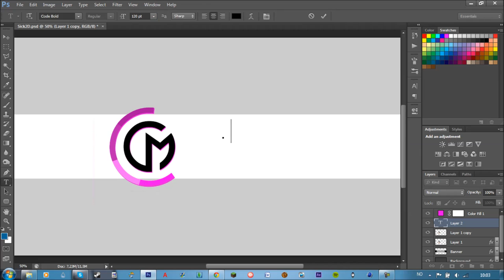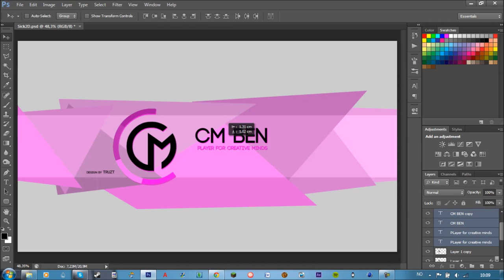Speed Art: cM Ben (YouTube Banner)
'Read More' to see links!

Skype: TruztDzn

yt:quality=high grow your youtube channel, get your videos on my channel, upload your videos to my channel, subsat, subscriber saturdays, sub sat, upload youtube videos to a big youtubers channel, tips to grow a youtube channel, getyourvidsonmychannel, easy way to grow your channel, vlog, video log, videolog, getawesomevidsonyourchannel, growyouryoutubechannel, webcam vlog, youtube video Carrying to the loss, black ops 2 live commetary, blops2, blops 2, entertaining call of duty live comm, a great score in cod black ops 2, callofdutyblackops2, carryingtotheless, black ops ii, blops ii, syndicateproject syndivate tom trolling callofdutyblackops2carryingtotheloss, live comm awesome, woohoo, cod, awesome call of duty thumbnail